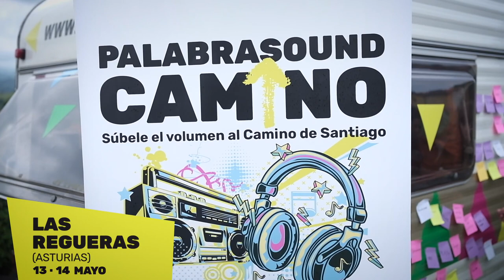Resumen proyecto PALABRASound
Resumen de las actividades y composiciones musicales realizadas en el proyecto PALABRASound-Camino.